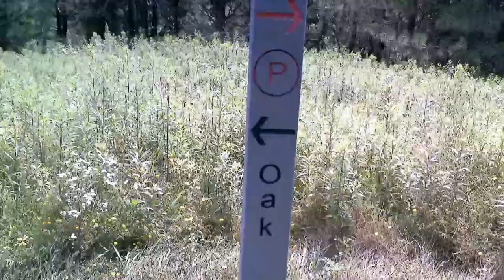Vlog 2: Another hiking video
Next time, I've got to bring a water bottle with me.